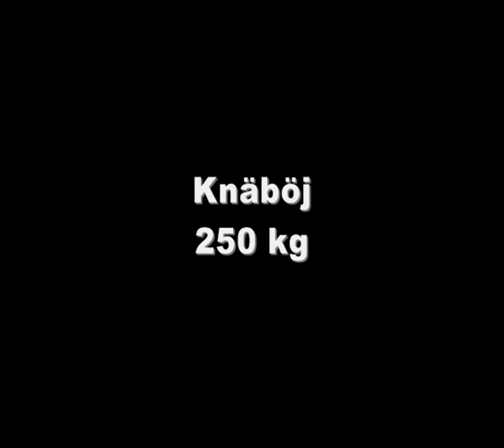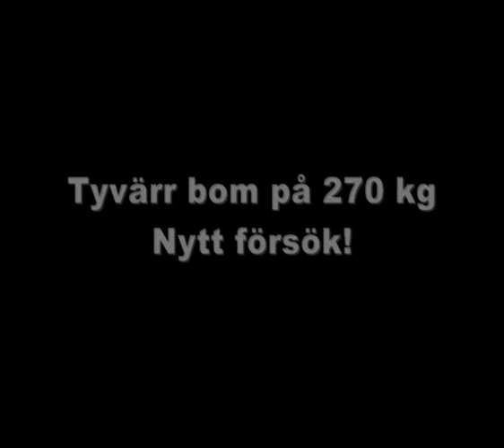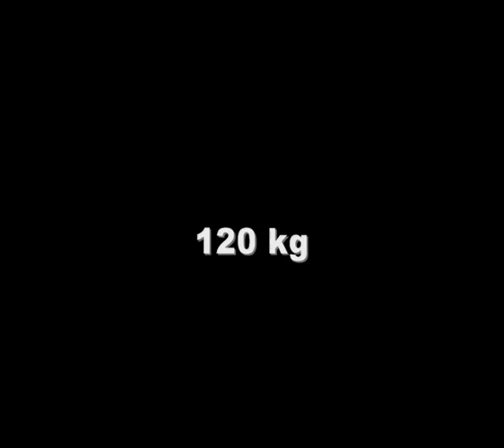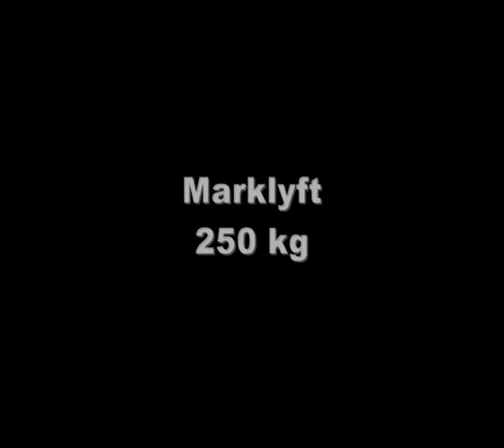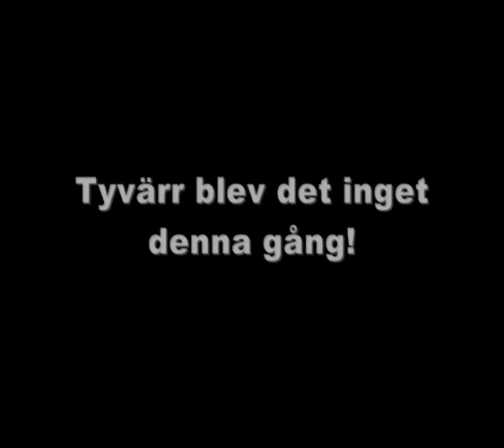Erik Gunhamn Ungdoms SM-Guld 2010